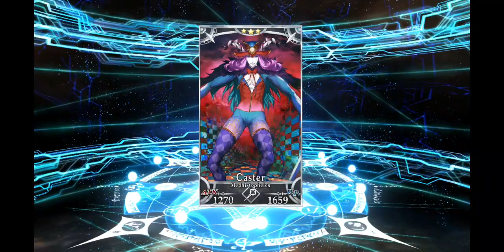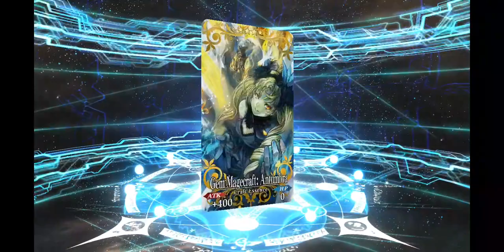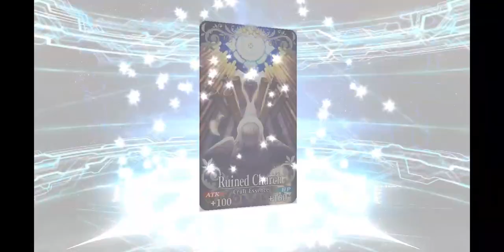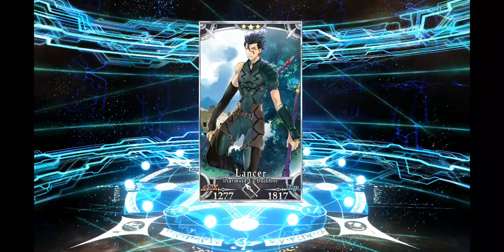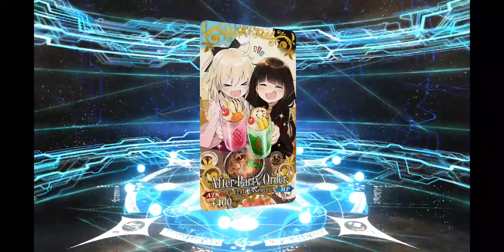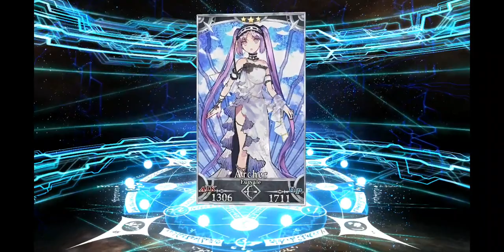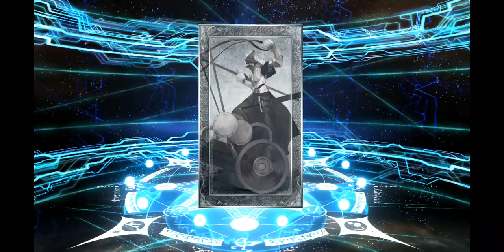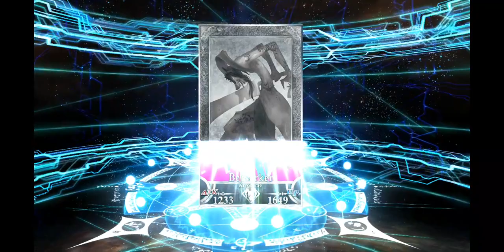FGO/NA | Rolling it all for Okita Souji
It's her last known rate up. I just broke and rolled it all. All I was saving for Summer Jeanne, MHXX, Majin Okita, Rider Mordred. I threw it all away. I should've stopped after the 2t tickets, I got the 4* CE and my 2nd Zerk Atalanta, should've taken that as a sign. I did get a few things I needed at least.